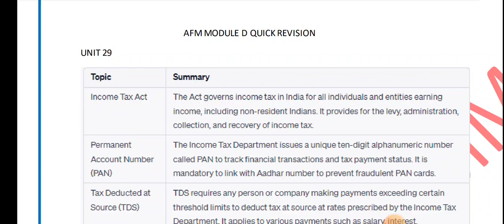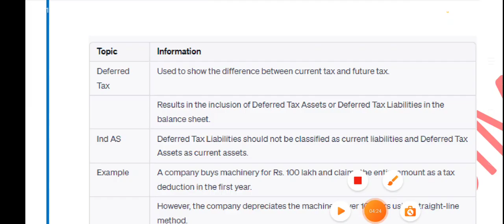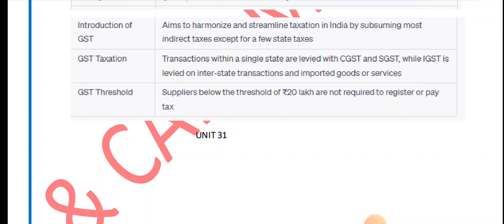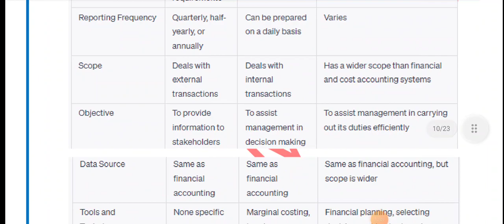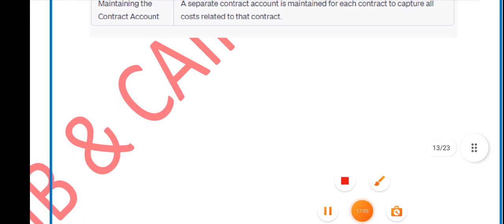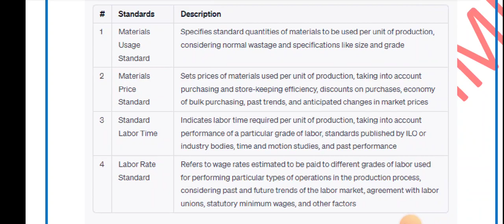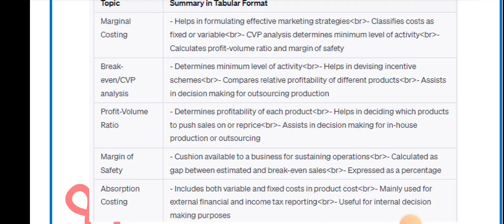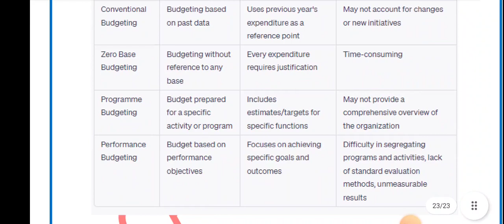QUICKLY REVISE AFM MODULE D IN 30 MINUTES || FOR PDF PLS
FOR ACCESSING PDF OF THIS VIDEO PLS ENROLL IN THE COURSE

Greeting from JAIIB & CAIIB MADE SIMPLE.

we have started course for upcoming JAIIB exam June 23 .

You can take help of our youtube channel and exam oriented study material for JAIIB.

Also we offer paid courses for same.

*JAIIB PLAYLIST AS PER REVISED SYLLABUS **